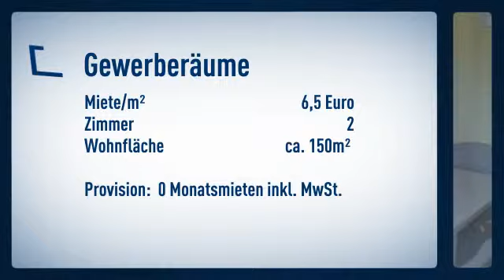PROVISIONSFREI - Büroflächen im Herzen von Dortmund am Hansaplatz!